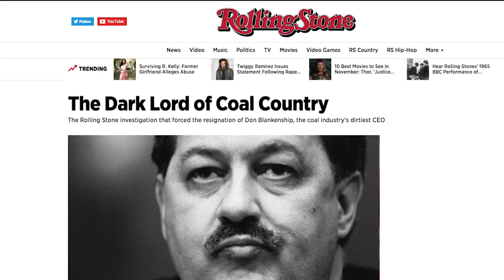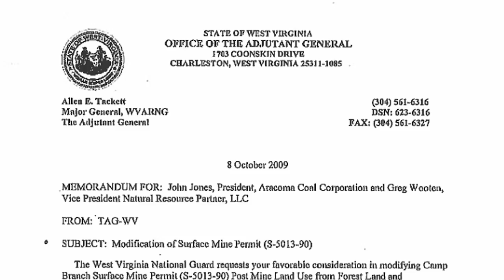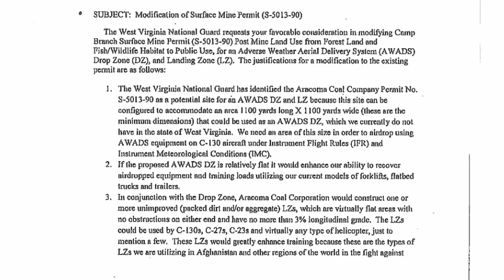Coal Companies Erasing American Labor History | Blair Mountain (Professor Chuck Keeney Interview)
The Government is working with coal companies to erase violent American labor history.